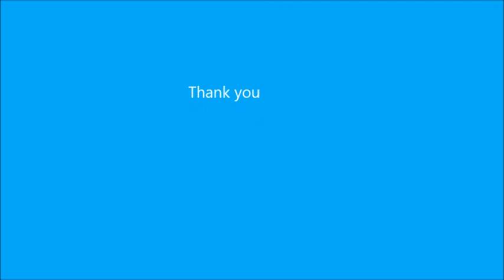Nova care PO 10662230 video 2 of 2